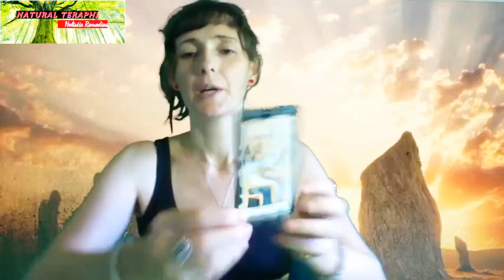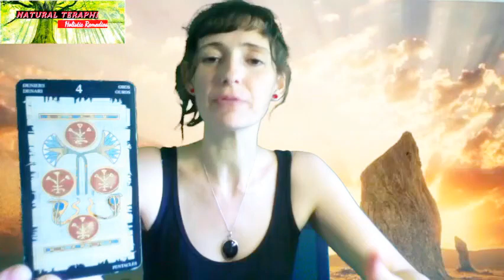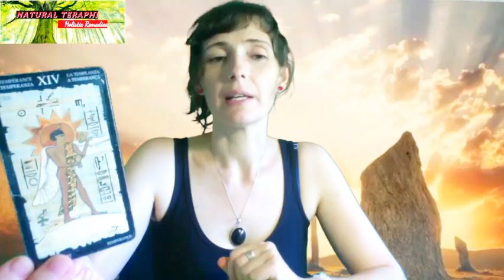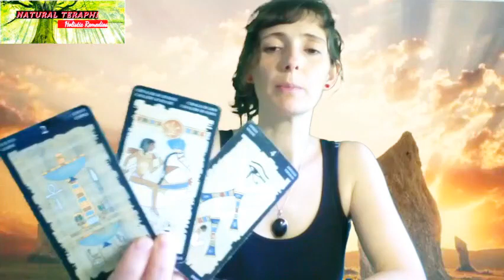TENDANCES RÉVÉLÉES POUR LES ÉNERGIES DE LA PLEINE LUNE 🌕 Messages Très Positifs pour Tous 🌈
* Présentation + Chant du Mantra = 0:00 à 4:07
* Cristal et Code Hébraïque = 4:07 à 9:26
* Lecture de Carte Astrale = 9:26 à 20:10

 TIMING HOROSCOPE:
♈ BÉLIER = 20:47 = Guérison, Espoir et Récompenses.
♉ TAUREAU = 22:10 = Désir, Passion, Confiance, Savoir Faire et Créativité.
♊ GÉMEAUX = 23:26 = Réussite, Alignement des Forces Occultes, Accomplissement de Dharma.
♋ CANCER = 24:25 = Établissement d‘une Nouvelle Fondation, Recréation de Paramètres. Attention aux Attachements !
♌ LION = 26:13 = C‘est le moment d‘Agir. Le Temps de se sentir vaincu arrive à sa fin.
♍ VIERGE = 27:57 = Reconnaissance de votre histoire et des blessures infligées dans le passé. Conclussions Solides.
♎ BALANCE = 29:40 = Nouvel Horizon à Conquérir.
♏ SCORPION = 31:07 = Guérison dans la Patience. Persévérez, vous trouvez toujours la lumière dans l‘obscurité.
♐ SAGITTAIRE = 32:32 = La Réponse est OUI !!
♑ CAPRICORNE = 34:16 = Vos Efforts sont Récompensés. Persévérez, Cela Arrive !!
♒ VERSEAU = 35:47 = Manifestation de Stabilité. Maison Heureuse. Engagement Sérieux.
♓ POISSONS = 37:27 = Besoin de prendre de la Distance dans une Relation du type Fusionnelle.

Pour savoir plus sur l‘Activité de "Natural Teraphi" et/ou me contacter:
GRATITUDE